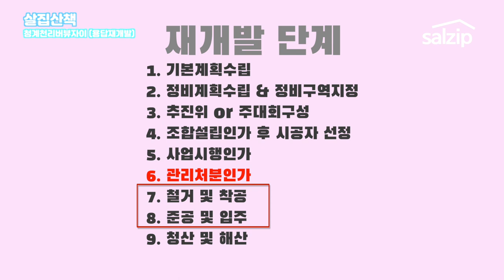청계천리버뷰자이 현장답사! 용답재개발 지역은 올해 성공적으로 분양을 할 수 있을까요?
코로나19로 난리네요. 구독자 여러분, 건강 유의하세요 ㅠㅠ P.S. 자막은 캡션형태로 내일 중으로 업데이트 예정이고요, 이 지역 컨설팅 및 중개 문의는 받지 않습니다 :)